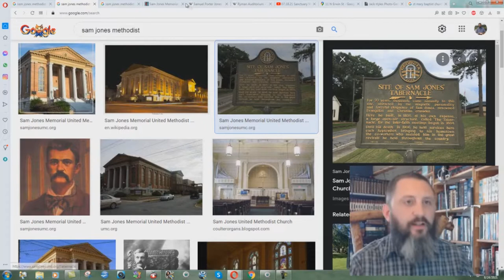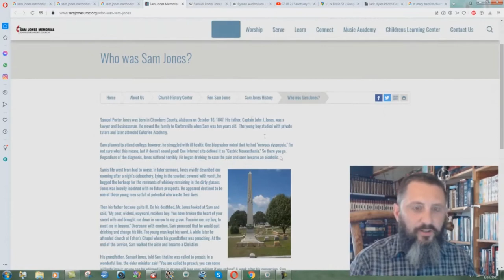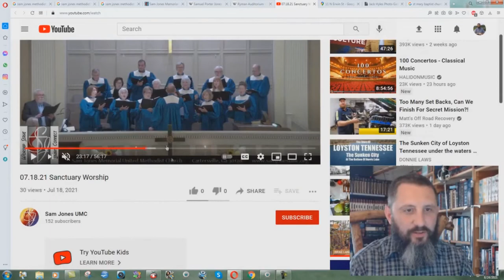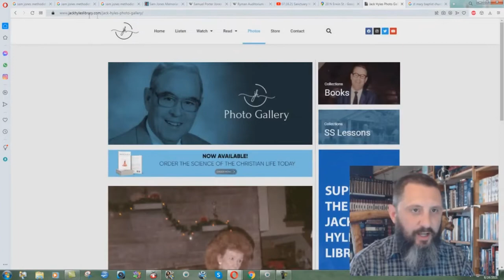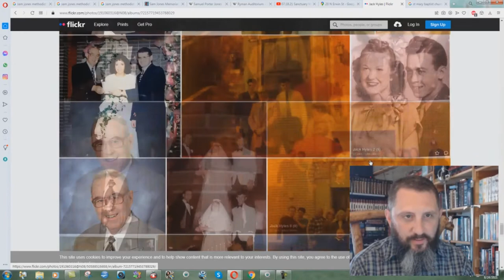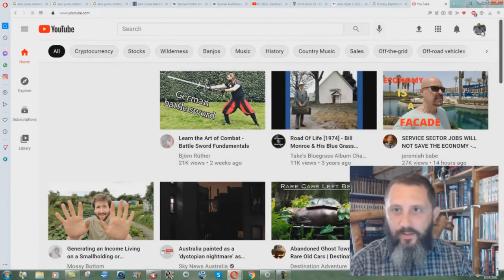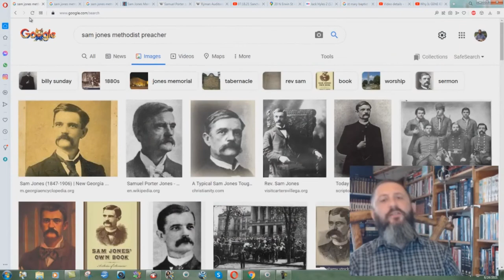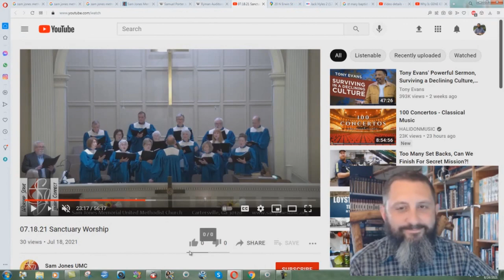More Proof That Sam Jones Was A Satanist! - Bryan Denlinger